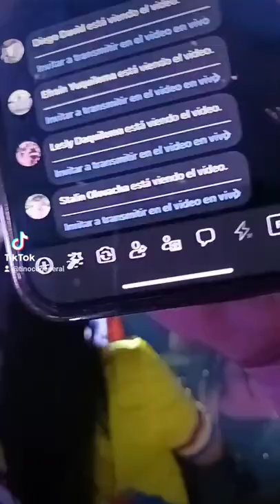angel guarca en spring valley